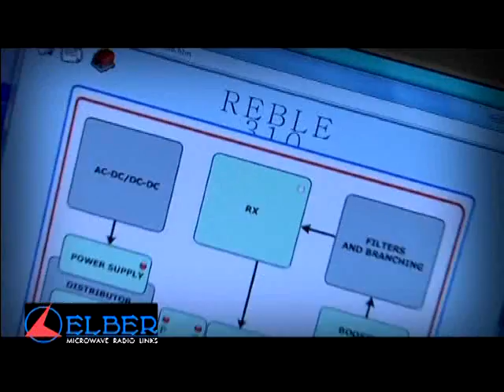Made in Italy, trusted Worldwide [ES]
Elber planea y realiza radioenlaces a microondas por el broadcast y sistemas wireless conocidos en todo el mundo. De más que treinta años es el punto de referencia por los pequeños emisores locales y los grandes network televisivos.